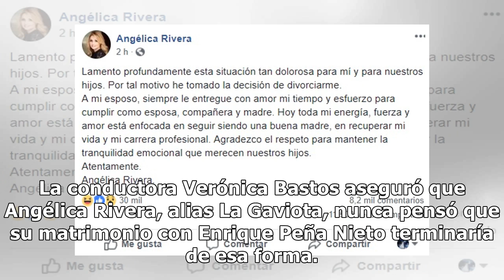Exhiben la triste situación de Angélica Rivera que la orilló al divorcio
Los dimes y diretes sobre la presunta infidelidad de Enrique Peña Nieto y el divorcio consolidado en el mes de diciembre dan mucho de qué hablar en internet. Esta vez es turno de platicar sobre la situación en la que se encuentra la actriz Angélica Rivera. Este día la periodista Verónica Bastos rela...